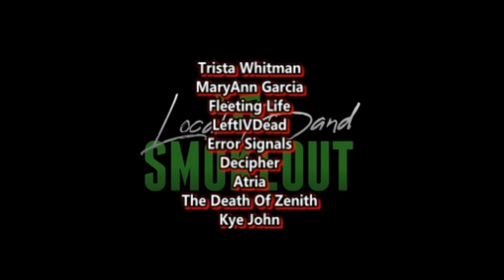Mzansi Youth Choir AGT Qualifier Live Performance of Everywhere by Fleetwood Mac ( Reaction )